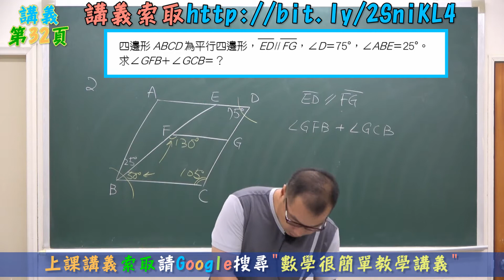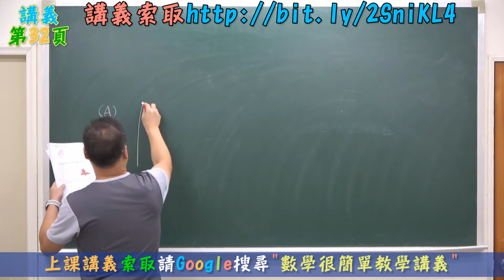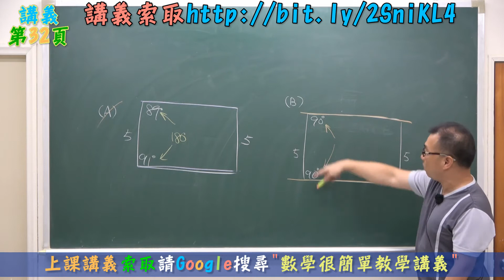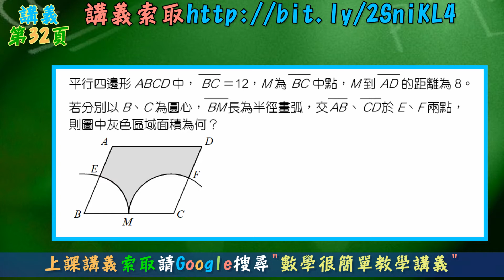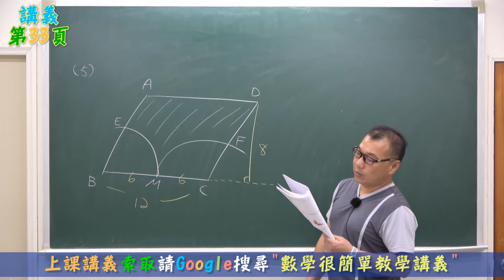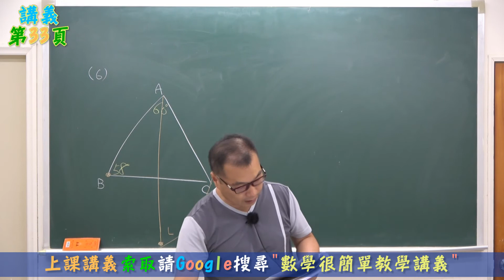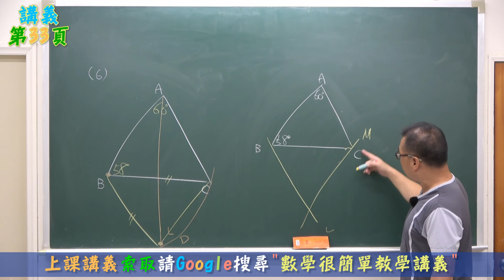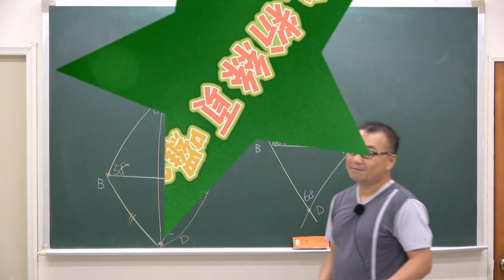最新課綱🔯數學很簡單^^ 八年級下學期 平行四邊形(4)🔯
⭐試題精選

💗歡迎使用數學很簡單免費影音教學
🔷 學校上課請務必專心聽講，打好學習基礎，解題才會更得心應手。
🔷 可以藉由教學影片課後複習或是課前預習，數學題目的演算需要熟能生巧，不可背數學，有不懂上課務必馬上題問喔^^
🔷 請以學校的教學為主，影片教學為輔，若有學習疑問，一定要問老師、問同學，觀念清楚，解題就輕鬆了。